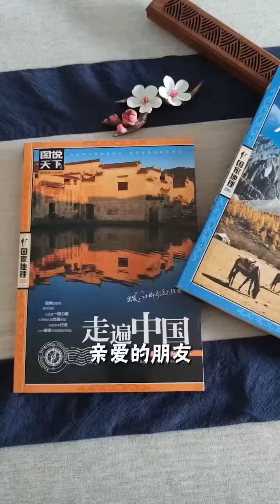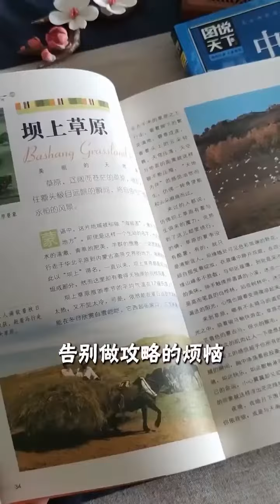Guozigou Bridge is one of the most magnificent building in China